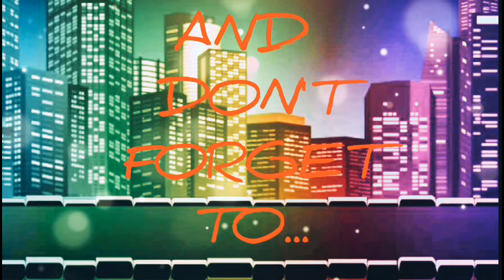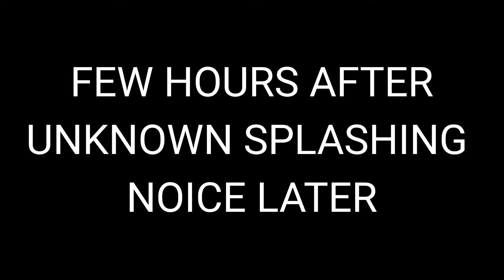AV REACT : THE WALUIGI ARC ( EP 2 & 3 )